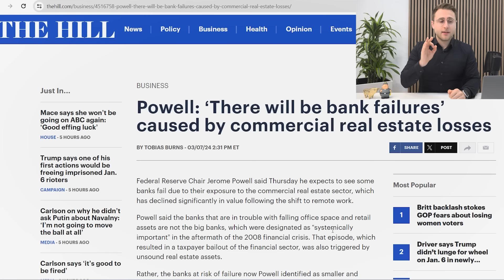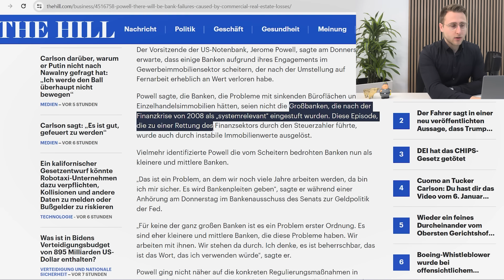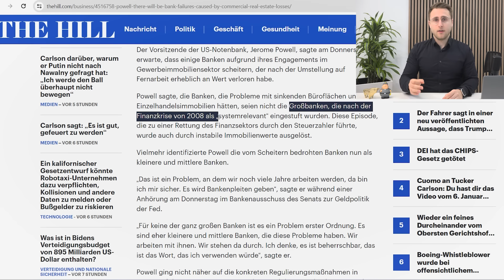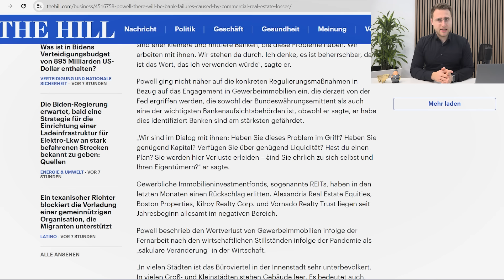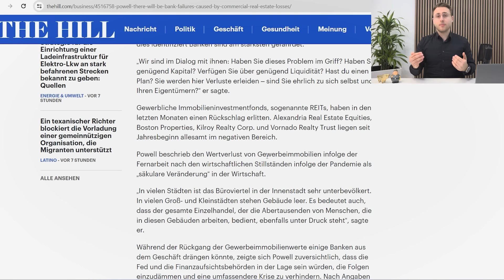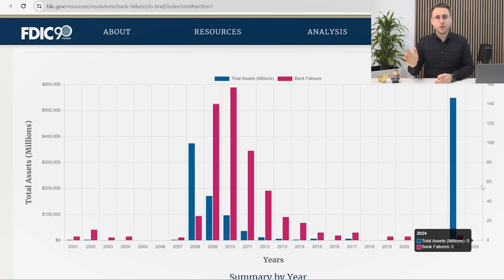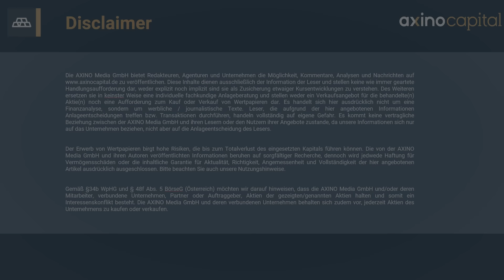FED gibt es zu: "Es wird Pleiten geben" - Rollt die nächste Bankenkrise auf uns zu?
Die FED befürchtet, dass demnächst einige kleinere Banken pleitegehen werden. Doch um die großen Banken steht es auch nicht besonders gut. Befinden wir uns etwa auf dem Weg in die nächste große Bankenkrise???

Die AXINO Media GmbH und deren Mitarbeiter sind keine Journalisten - wir veröffentlichen hier nur unsere Meinung, rufen aber gerne zur offenen und sachlichen Diskussion auf - gerne auch per Mail oder personlich bei öffentlichen Auftritten (Messebesuchen).